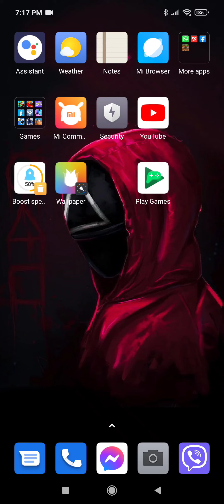15 November 2021